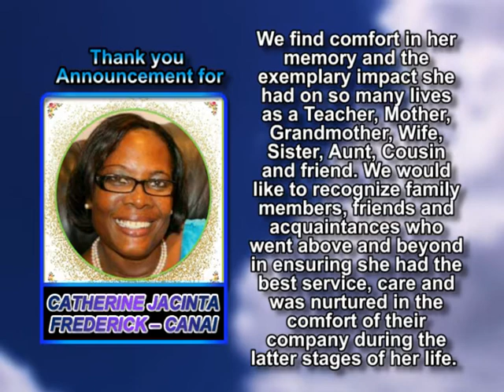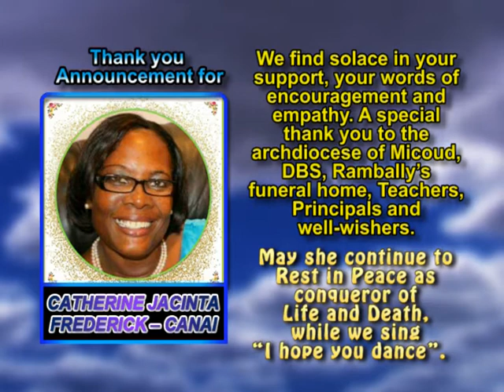Catherine Jacinta Frederick – Canai thank you